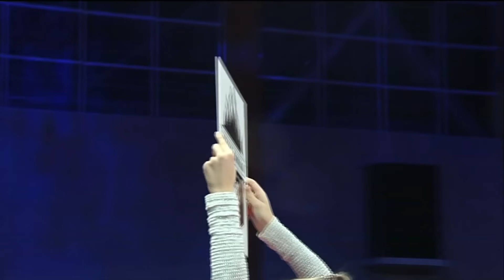WBO Global | Безоговорочная победа | Максим Власов, Россия vs Эммануэль Мартей, Гана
ПРЯМОЙ ЭФИР  - IBF World Title Eliminator | WBO Global | Kashinsky vs Faifer | Martey vs Vlasov | Russia

Отборочный бой IBF - Юрий КАШИНСКИЙ vs Руслан ФАЙФЕР
Бой за титул WBO Global - Эммануэль МАРТЕЙ vs Максим ВЛАСОВ

Турнир "Сердце Каскада", Майкоп, Россия

Турнир проходит при поддержке главы республики Мурата Кумпилова

Организаторы

- Благотворительный фонд Андрея Андреева
- Федерация бокса Краснодарского края
- Федерация бокса республики Адыгея
- Комитет по физической культуре и спорту республики Адыгея
- Адыгейский государственный университет.
- Алий Нагоев
- ООО Патриот
- Промоутерская компания Ангел-А

Полный кард турнира

IBF World Title Eliminator - Eurasian Boxing Parliament, Весовая категория до  90,7 кг
Юрий КАШИНСКИЙ (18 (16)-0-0), Россия vs Руслан ФАЙФЕР (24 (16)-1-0), Россия

Весовая категория свыше 90,7 кг
Максим ЛЕТВИНЕЦ (дебют), Россия vs Игорь ИОНОВ (1-0-0), Россия

WBO Global, Весовая категория до  79,4 кг
Еmmanuel MARTEY (15-0-0), Гана vs Максим ВЛАСОВ (44-3-0)

Весовая категория до 76,2 кг
Виктор ЯЛИМОВ (7-0), Молдова vs Сергей КОЖУХАРЬ (7-0-1), Россия

Haruna OSUMANU (11-0), Гана vs Арслан ЯЛЛЫЕВ (6-0), Россия

Весовая категория до 68 кг
Самвел ПОГОСЯН, Россия vs Сергей ВРАДИЙ, Россия

Весовая категория 52,3 кг
Шандур ИВАНЕНКО (0-1-0), Донец vs Аскер ТАМБИЕВ (1-0-0), Россия

Весовая категория до 90,7
Керим ДЖОРАЕВ, Туркмения vs Хетаг МОУРАВОВ (4-0), Россия